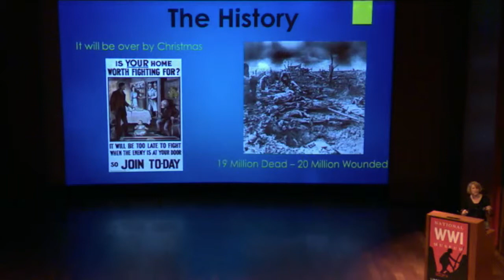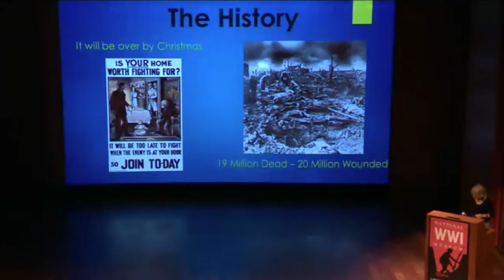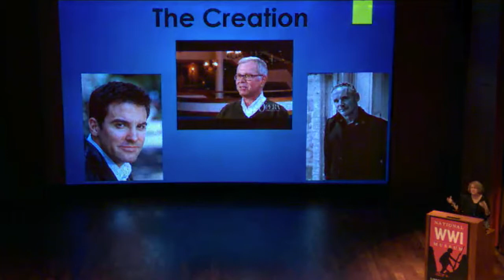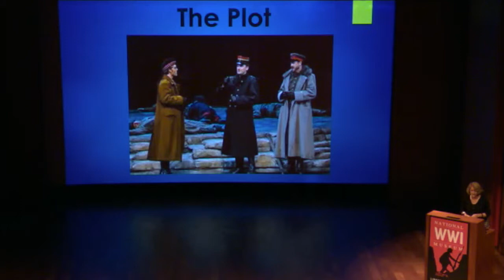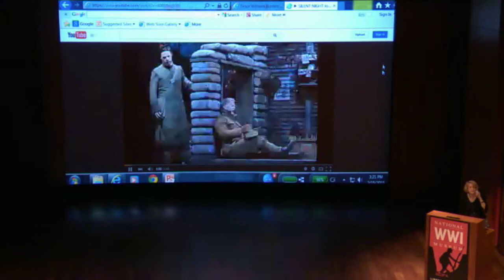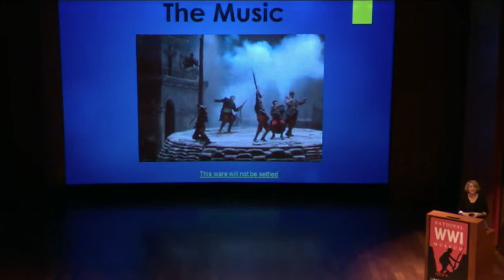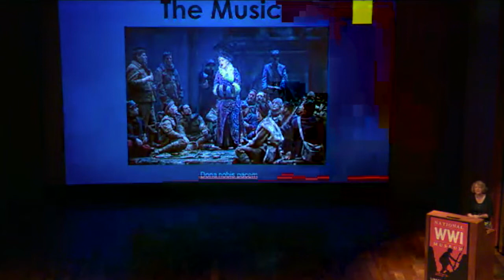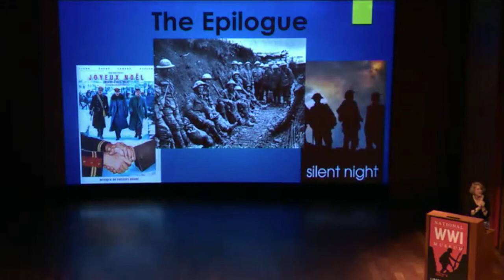Great War, Great Films: Joyeux Noel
Becky Johnson, President of the Lyric Opera Guild, presents an introductory discussion of the Pulitzer Prize-winning opera Silent Night, based on the Academy Award-winning film Joyeux Noel. The discussion is part of the Lyric Opera Guild’s award-winning series, At Ease With Opera.

Recorded February 15, 2015 in J.C. Nichols Auditorum at the National World War I Museum at Liberty Memorial.